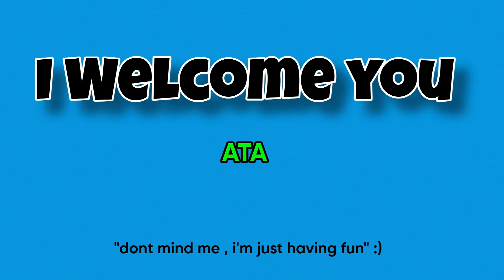Trippie Redd – Thinking Bout You (Official Audio) REACTION